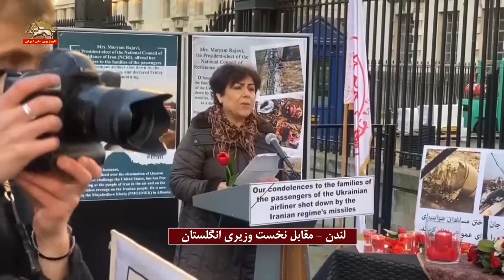انگلستان -لندن:گرامیداشت قربانیان سقوط هواپیمای مسافربری با شلیک پاسداران خامنه ای